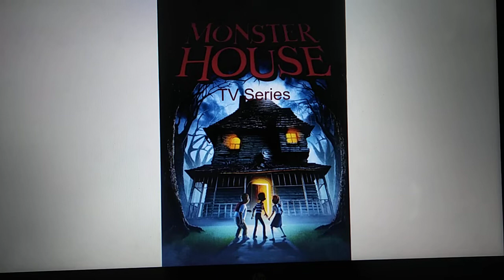Do you want this show to exist? #1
Monster House: TV Series